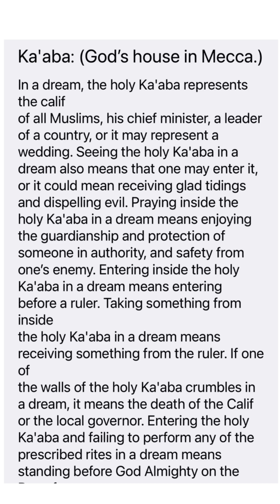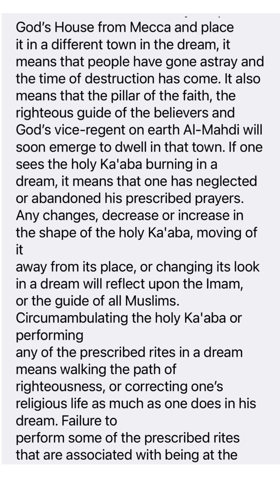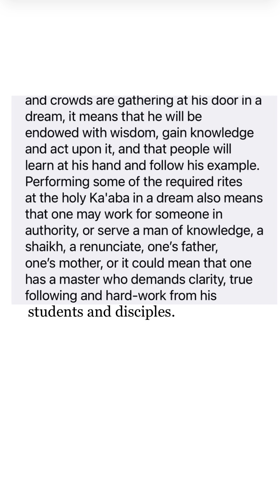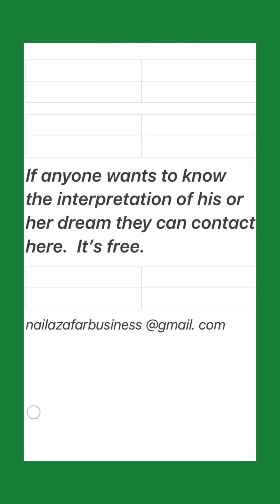Islamic meaning of seeing Kaaba in a dream.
Islamic interpretation of seeing Kaaba in a dream.